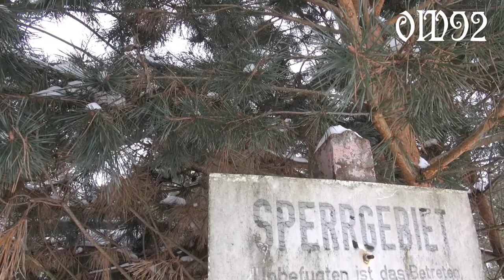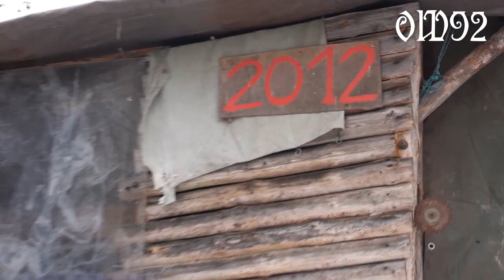Why I don't like snow / My place at winter time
Showing some of my vehicles in there shelters during the winter (~February 2021).
They are “all” protected by roofs but nonetheless covered with snow. 
Another reason why I don’t like the winter-time, because of the cold which is numbing your fingers while building. So the winter isn’t my most productive time in the year.
Actually that video is at least one month too late, because snow is already gone.
PS: At the end there’s something from my past. Once upon a time, I owned an old Russian car (UAZ).